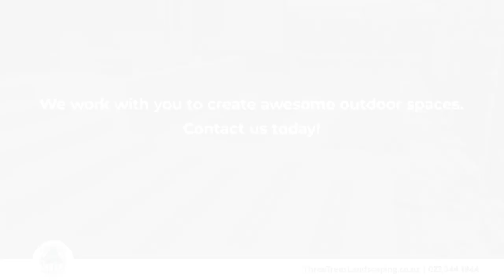Three Trees Landscaping Wellington Wellington 6021